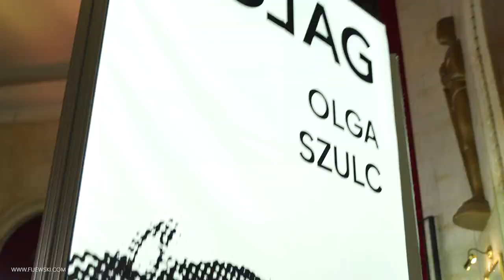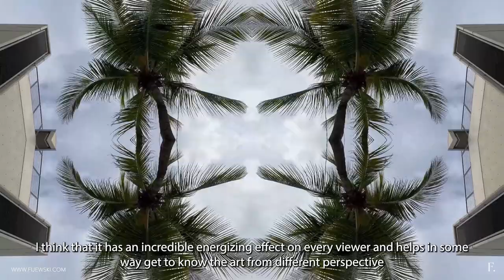BOLAG - Video Art exhibition - FIJEWSKI GALLERY - Kinoteka Warszawa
Grand opening of our Video Art exhibition: BOLAG, transporting you to the mesmerizing world of Puerto Rico's Caribbean island. 🎥🌴

The BOLAG group, created by prominent Polish artists who have been residing in the United States for several decades, Bolek Ryzinski and Olga Szulc, represent different generations but share the same magnificent language of emotions in their artistic work, which is evident in their creations. The BOLAG project has been in the making for several years, resulting in collaborative audiovisual, photographic, and painting projects.
Today's presented project is a reflection of the emotions flowing from the Caribbean island of Puerto Rico, where three elements converge: water, earth, and fire. It's a wonderful journey for the senses, body, and soul.
Discover a fusion of video art and the captivating history behind this unique genre. 🎨📽️

Video art's history dates back to the 1960s when it began to blend with traditional art forms. Visionaries like Nam June Paik revolutionized the field. In Poland, video art flourished in the '70s and '80s, with Zbigniew Rybczyński's groundbreaking work "Tango" even winning an Oscar for Best Animated Short Film.

Paweł Althamer, another Polish artist, pushes boundaries by using video to ignite profound reflections on history and culture. 🇵🇱

Let's take a moment to recall the challenges video artists faced in Poland during the '80s, where censorship and restrictions were the norm. These artists found ways to share their creations, often in secret, defying the status quo. 🤐

Video art, as Bill Viola describes, is like painting, but with sound, motion, and time. Today's Video Art exhibition is a journey that transcends time and space, immersing you in the beauty and magic of Puerto Rico. 🌄

Join us on this remarkable adventure through image montages. We promise you an unforgettable experience! 🌠